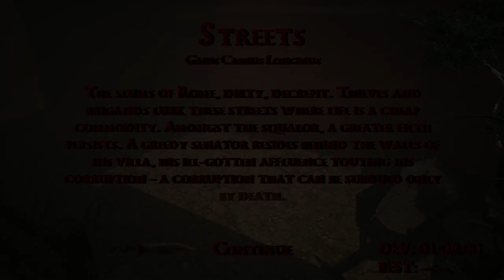Caesar's Revenge Demo VOD - Steam Next Fest Feb 2024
I played the Caesar's Revenge Demo during the Feb 2024 Steam Next Fest. This is the VOD of that playthrough.